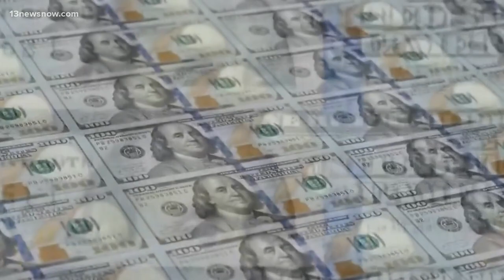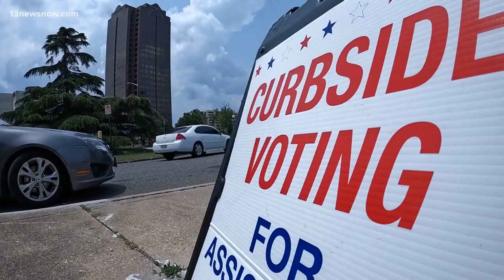State leaders agree to special budget session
Virginia Gov. Glenn Youngkin and negotiators in the General Assembly have agreed to set aside the proposed state budget and reconvene in May for a special session, multiple sources confirmed to 13News Now.